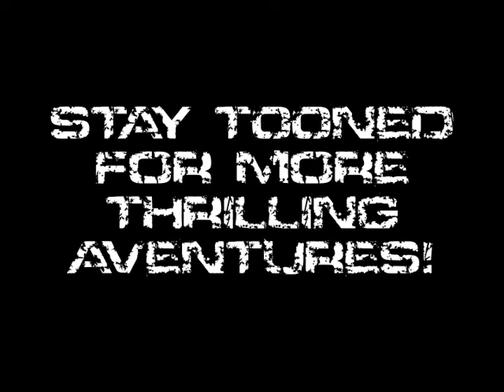Stuck in the middle of nowere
fast på vägen..